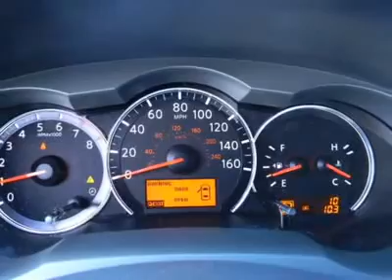2012 NISSAN ALTIMA Costa Mesa, CA 2219621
2012 NISSAN ALTIMA Costa Mesa, CA
Stock #2219621